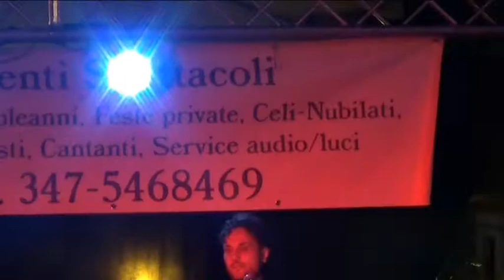Estate Tripenze MESSINA 2019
video registrato 29/31/08/19 da Alessandro Palermo HD